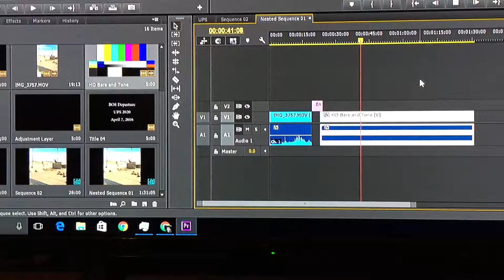Hearing loss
Friend played a 14Khz tone and I could only hear it if it was turned WAY up after this vid was shot